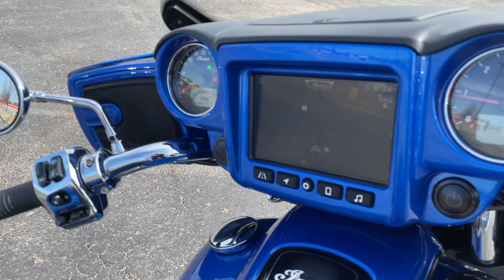2020 Pre-Owned Indian Motorcycle CHIEFTAIN LIMITED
PONY POWERSPORTS – Columbus, OH

2020 Pre-Owned Indian Motorcycle CHIEFTAIN LIMITED

$28,599.00

20U382047

to view this 2020 Indian Motorcycle CHIEFTAIN LIMITED located at Pony Powersports in Columbus, Ohio

Pony Powersports Group

Address: 5370 Westerville Road

Features
Take The Lead: With an extensive package of premium amenities, the impressive power of the Thunder Stroke 116 V-Twin engine and unmatched handling, being out in front comes naturally to the Chieftain Limited.
Chromed Out Style: A bike that looks as good as it performs, the Chieftain Limited features a restyled fairing, slammed saddlebags, a 19" front wheel and new badging.
Indian Motorcycle Ride Command: The largest, fastest, most customizable system on two wheels, it features turn-by-turn navigation with intuitive destination search capabilities, Bluetooth connectivity, vehicle information, plus connected traffic and weather overlays to keep you on the road longer.
Modern. Aggressive.: LED lighting from nose to tail and a lowered stance complete the custom-inspired look.
Advancements That Keep Driving Forward: When it comes to power and comfort, the Chieftain Limited is in a class of its own.
Thunder Stroke 116 V-Twin Engine: The powerful Thunder Stroke 116 engine produces 126 ft-lb of torque at low RPM and a responsive ride at any speed.
Ride With Confidence: Outstanding steering geometry and a lightweight cast aluminum frame combine to provide responsive handling and agile cornering.
Rogue Seat: The Chieftain Limited's streamlined profile is enhanced by a gunfighter style seat.
Everything You Need And More: The Chieftain Limited is packed with all of the premium features and easy-to-use technology that take your ride to the next level.
Premium Audio: Hear every note with high-output speakers in the fairing that deliver 100-watts of crystal-clear audio. And the dynamic equalizer automatically adjusts for road, wind, and engine noise. Image shows model equipped with PowerBand Audio upgrades.
Features For The Win: The Chieftain Limited comes standard with keyless ignition, cruise control, ABS and tire pressure monitoring.
Push-Button Power Windshield: With the push of a handlebar-mounted button, this flare windshield will raise or lower to your preferred position.
Engine & Drivetrain
Bore x Stroke: 4.063" x 4.449" (103.2mm x113mm)
Compression Ratio: 11:1
Displacement: 116 cu in
Drive/Driven Clutch: Wet, multi-plate
Electronic Fuel Injection System: Closed loop fuel injection / 54 mm bore
Engine Type: Thunder Stroke® 116
Exhaust: Split Dual Exhaust w/ Cross-over
Gear Ratio (1st): 9.403 : 1
Gear Ratio (2nd): 6.411 : 1
Gear Ratio (3rd): 4.763 : 1
Gear Ratio (4th): 3.796 : 1
Gear Ratio (5th): 3.243 : 1
Gear Ratio (6th): 2.789 : 1
Peak Torque: 126 ft-lb (168 Nm)
Peak Torque RPM: 2,900 RPM
Transmission/Final Drive: 2.2 : 1
Transmission/Primary Drive: Gear Drive Wet Clutch
Dimensions
Fuel Capacity: 5.5 gal (20.8 L)
Ground Clearance: 5.1 in (130 mm)
Lean Angle: 31°
Overall Height: 54.5 in (1385 mm)
Overall Length: 98.7 in (2,506 mm)
Overall Width: 39.4 in (1,000 mm)
Rake/Trail: 25° / 5.9 in (150 mm)
Seat Height: 25.6 in (650 mm)
Weight (Empty Tank / Full of Fuel): 798 lbs / 830 lbs (362 kg / 376 kg)
Wheelbase: 65.7 in (1668 mm)
Brakes
Front Brakes: Dual / 300 mm Floating Rotor / 4 Piston Caliper
Rear Brakes: Single / 300 mm Floating Rotor / 2 Piston Caliper
Tires / Wheels
Front Tires: Dunlop® American Elite 130/60B19 61H
Front Wheel: Cast 19 in x 3.5 in
Rear Tires: Dunlop® Elite 3 Multi-Compound 180/60R16 80H
Rear Wheel: Cast 16 in x 5 in
Suspension
Front Fork Tube Diameter: 46 mm
Front Suspension: Telescopic Fork
Front Travel: 4.7 in (119 mm)
Rear Suspension: Single Shock w/ Air adjust
Rear Travel: 4.5 in (114 mm)

Pony Powersports is family owned and operated and has been serving the powersports community for over 40 years. We are one of the world’s largest motorsports retailers with a 133,000-sf facility located on 14 acres and we are open 7 days a week. We offer 15 different OEM brands and Ohio’s largest in-stock selection of aftermarket parts, accessories and apparel.